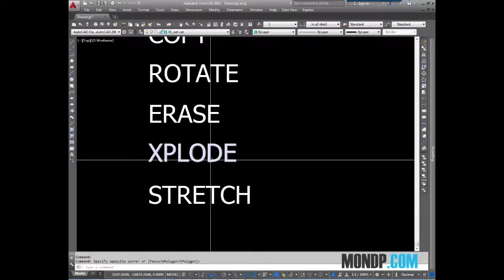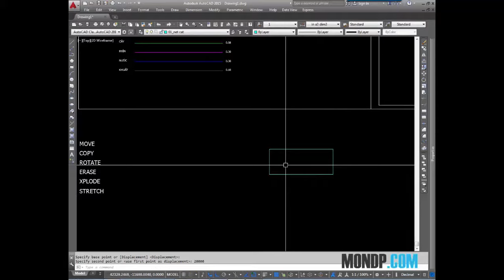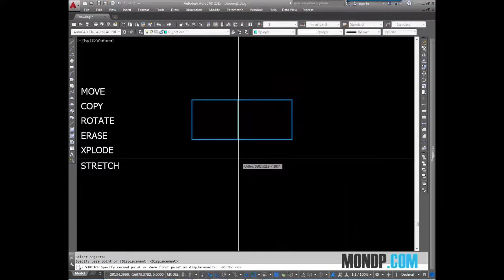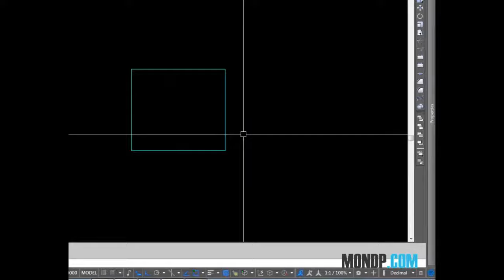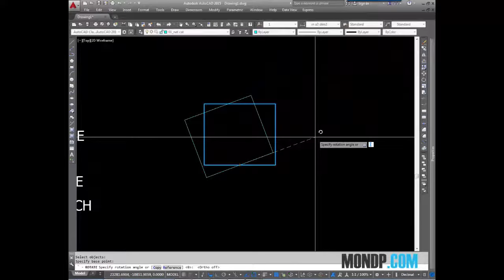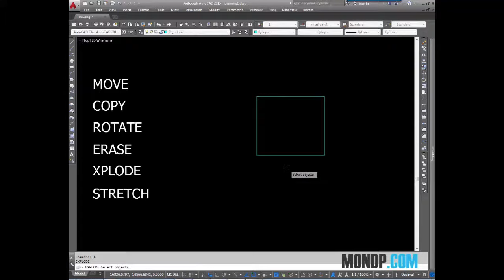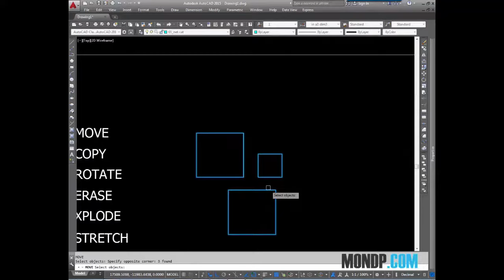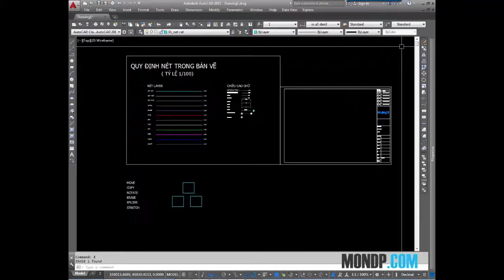✔ Autocad tutorial - Bài 6 - Lệnh Hiệu Chỉnh Move, Copy, Erase, Xplode - PhuongTk | NESA iCAD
Autocad tutorial - Bài 6 - Lệnh Hiệu Chỉnh Phần 1 Move, Copy, Erase, Xplope - PhuongTk
Chào các bạn, các bạn đang theo dõi phần 6 của series Khóa Học Tự Trả Phí, trong phần này chúng ta sẽ bắt đầu với các lệnh hiểu chỉnh.
Các phần tiếp theo sẽ được cập nhật tại:
1. Giới thiệu giao diện và thao tác trong autocad
2. Cài đặt đơn vị bản vẽ và cách bắt điểm
3. Cách tạo layer, text, Dim
4 . Lệnh Line, Pline, Mline
5 . Các lệnh vẽ hình học
6. Lệnh hiệu chỉnh: Move, Copy, Erase, Xplope
7. Lệnh hiệu chỉnh: Scale, Extend, Trim, Extrim
8. Lệnh hiệu chỉnh: Offset, Matchprop, Array
9. Lệnh hiệu chỉnh: Chamfer, Fillet, Divide, Zoom
10. Hatch vật liệu
11. Các lệnh về Dim
12. Cách đổi lệnh tắt trong autocad
13. Thực hành vẽ mặt bằng kiến trúc.
14. Tỷ lệ bản vẽ trên model
15. Tỷ lệ bản vẽ trên layout
16. Cài đặt và in một bản vẽ autocad.